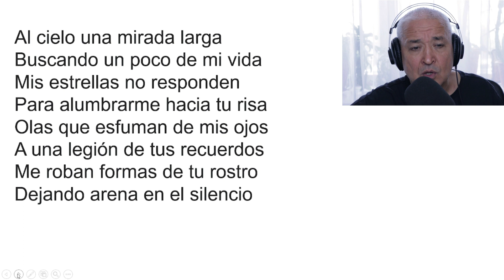Испанский язык. Учим испанский по песням ЗАВТРА НА КАНАЛЕ разбор песни TE BUSCO...